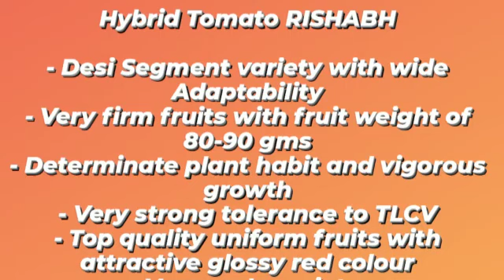F-1 hybrid tomato seed Rishabh.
pure desi segment & good yielding Verity.        long transportation very hard fruit.